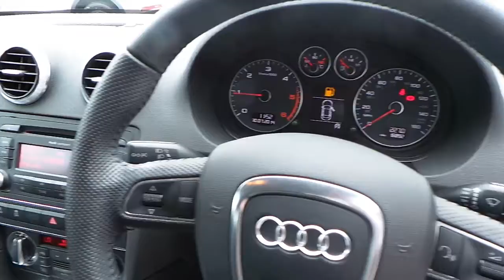Approved Used Audi - A3 2.0 TDI SPORT at Crewe Audi